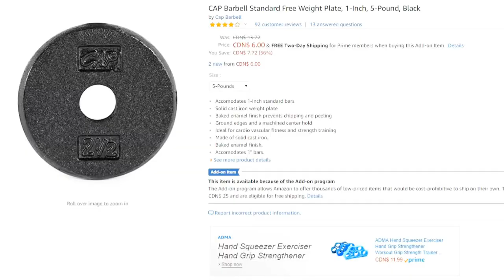On-Stage desk microphone stand hack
Best way to stabilize your microphone desk stand, especially if you use a boom arm.

On-Stage DS7200B Adjustable desk microphone stand

On-Stage Mini boom arm MSA-9502

Cap Barbell plate 5 lbs